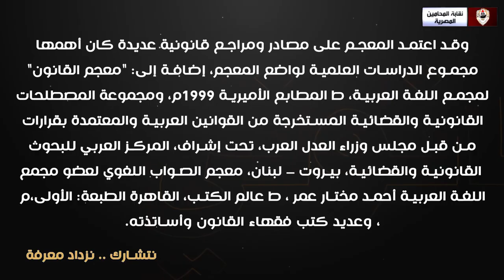الحلقة الثانية من سلسلة المعجم القانوني العملي للمحاميـن بعنوان " تعريف مصطلح التشريع"